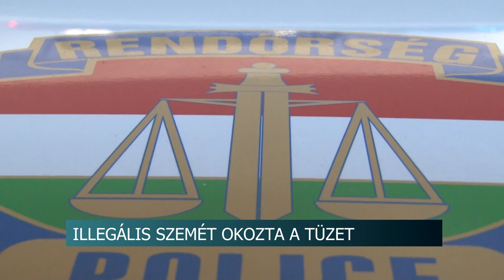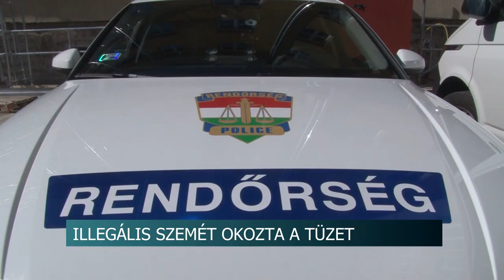Illegális szemét okozta a tüzet - felgyújtotta a rengeteg hulladékot a decsi férfi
Közel 20 köbméter szemetet halmozott fel az a decsi férfi az udvarán, aki több feljelentés után sem gondoskodott a hulladék eltüntetéséről. A hatalmas mennyiséget végül felgyújtotta, ami óriási tűzet okozott. Az oltást az is nehezítette, hogy a házban nem volt bevezetve a víz és a férfi a tűzoltókat sem értesítette.